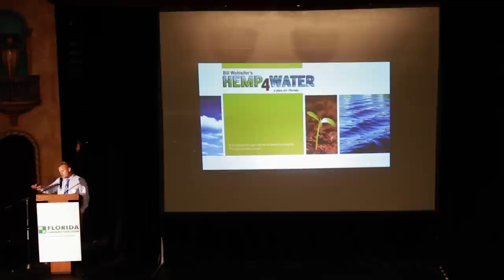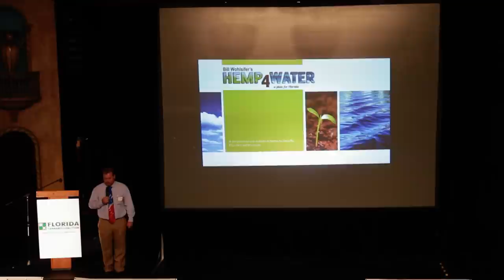Steve Edmonds: CannaDay Tampa Bay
Steven Edmonds, Co-Founder of One Florida Foundation returns to speak with the attendees of Cannaday Tampa Bay about Hemp 4 Water if Florida becomes the next state where medical cannabis is legal.

For more information on the Florida Cannabis Coalition and its events, please